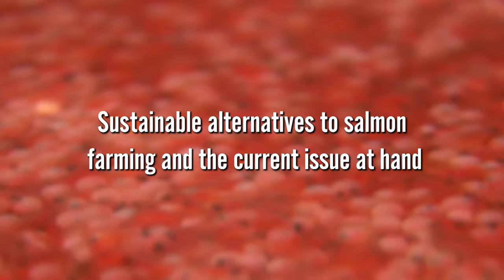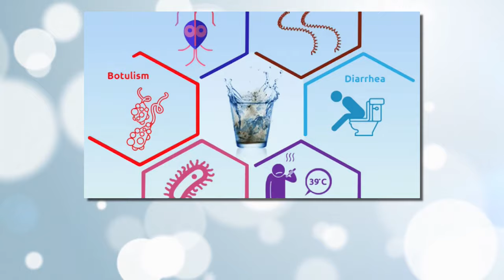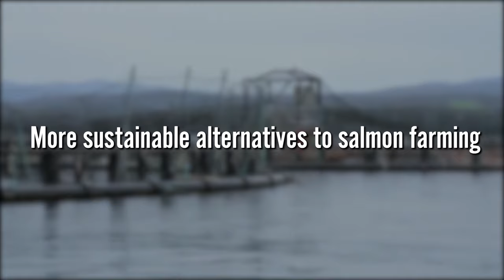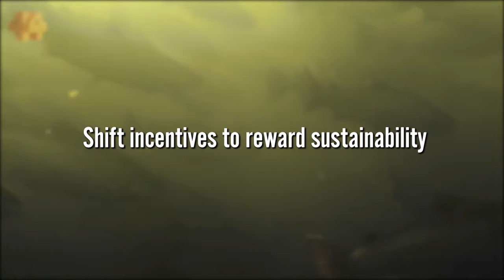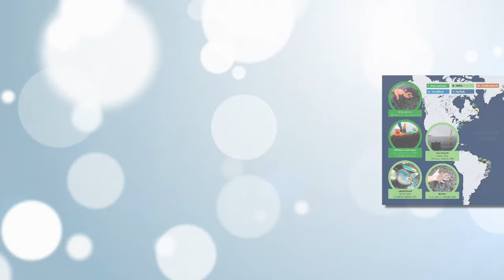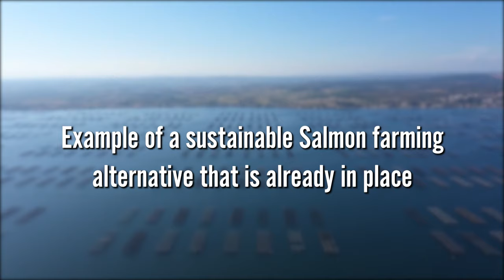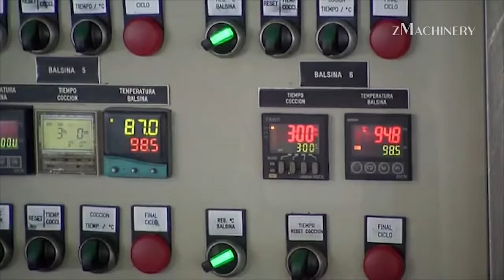Salmon Farming Will NOT Last Forever... Here's The REAL Reason Why!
Welcome back to Down On The Farm, today on the channel we are going to talk about the ‘Battery-hen farming of the sea’: sustainable alternatives to salmon farming all fishermen should consider! Salmon is consistently one of the most popular kinds of seafood in Australia, but the Tasmanian farmed salmon industry has attracted significant criticism for its continued expansion and alleged environmental impact. In the past, environmental experts on review panels that oversaw industry expansion have quit in protest, telling a Tasmanian parliamentary inquiry that the panels were not truly independent and were obligated to approve expansions. One of those experts also said the planned doubling of salmon production in the coming decade had no basis in sound science.

In April, Richard Flanagan released Toxic, a book detailing the environmental devastation he says is occurring as a consequence of salmon aquaculture, and the state government’s role in allowing it. In late October, it was announced that Brazilian meat-processing giant JBS had received approval for a $500m takeover deal of Tasmanian farmer Huon. The announcement came after months of efforts from environmentalists opposing the bid. JBS in Brazil, which owns JBS Australia, has made headlines in the past for alleged links to illegal deforestation, while its major corporate shareholder J&F has paid hefty fines for bribery in Brazil and the US. The owners of J&F, Jose and Wesley Batista, have also served jail time in Brazil while awaiting trial on charges of alleged insider trading. The case is yet to be resolved. JBS Australia has not been implicated in any wrongdoing.